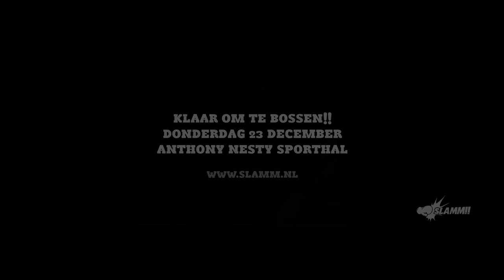DVD Suriname 2010 SLAMM PROMO